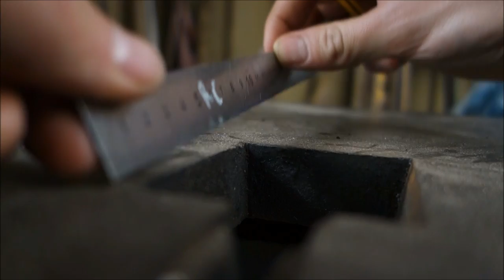Blade Guides Prototype - Big Old Bandsaw Pt. 2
A few of month ago I cleaned and painted an old big-ish cast iron bandsaw. Now I make a quick prototype for the blade guides I had in mind for this saw. I used stuff I had lying around, I only ordered the bearings. These blade guides seem to work just fine and are easy to adjust (almost toolless)! Next up is the enclosure and motor.